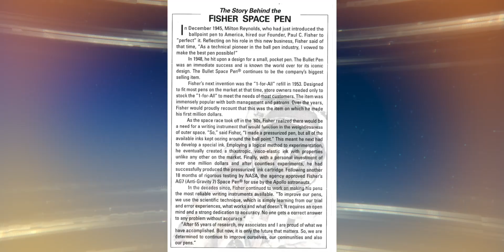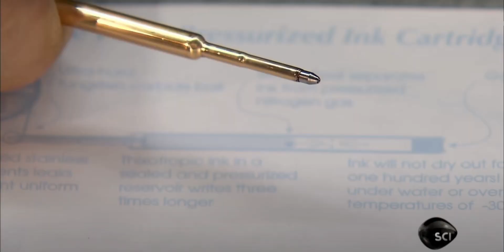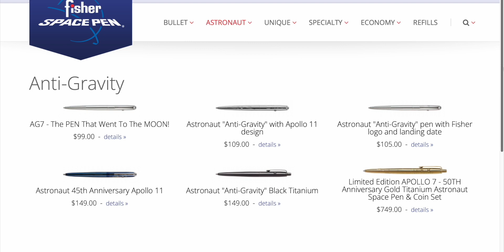ليه القلم دا اتصرف عليه مليون دولار 🤯 ؟!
دا فيديو عن قلم الفضاء اللي اتصرف عليه اكثر من مليون دولار

رابط من امازون الامارات